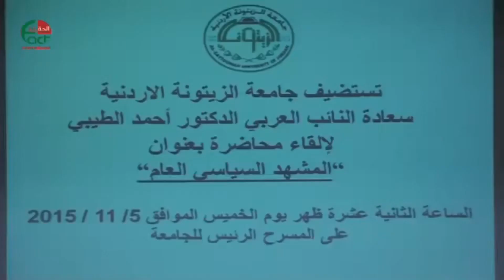2630 الطيبي يحاضر في الزيتونة نعول على الاردن في المحافظة على الأقصى والمقدسات الحقيقة الدولية